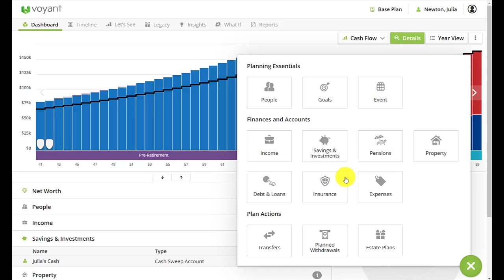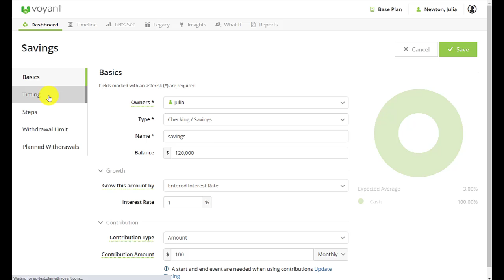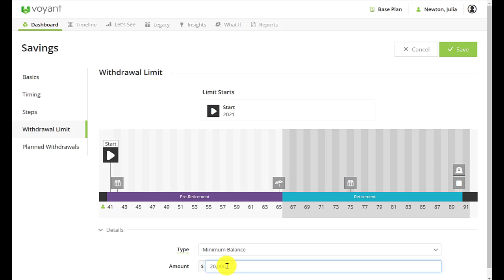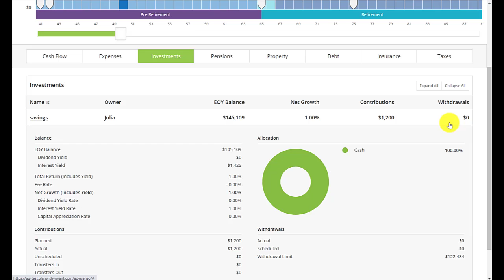Entering a Savings Account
This video provides a tutorial for entering a savings account and setting a minimum balance in the Voyant software.